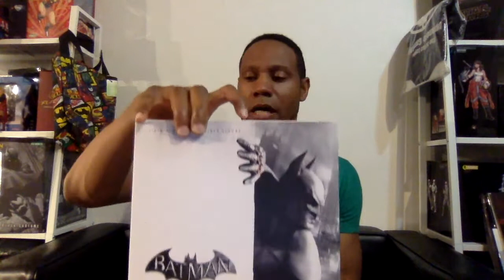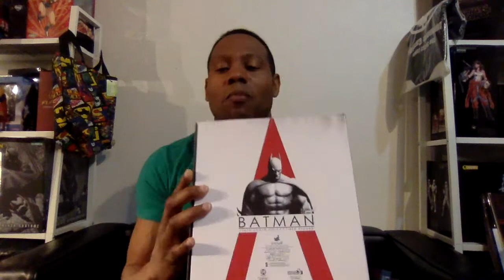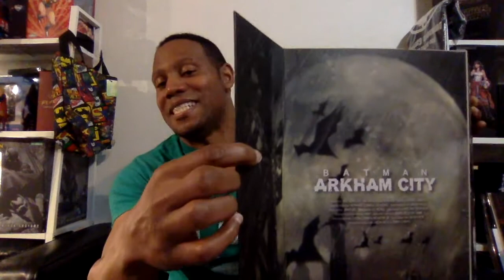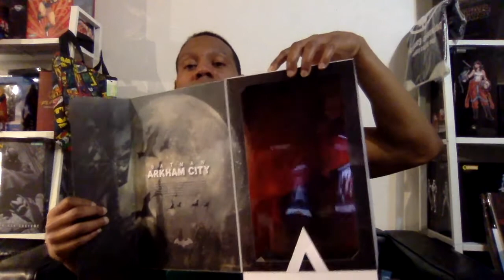Hot Toys Unboxing=SOUND FIXED IN THE REVISION VERSION!!!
Arkham City Batman Exclusive Edition